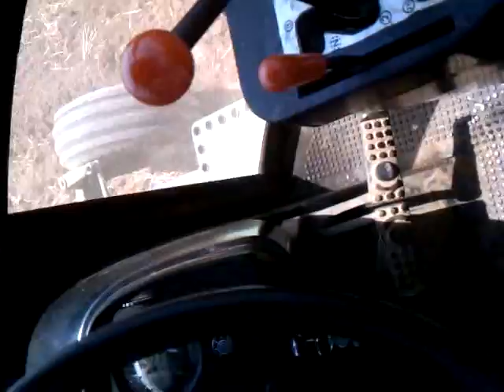John deere 4030 Cultipacking